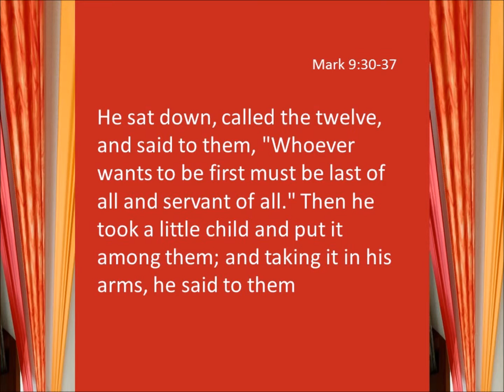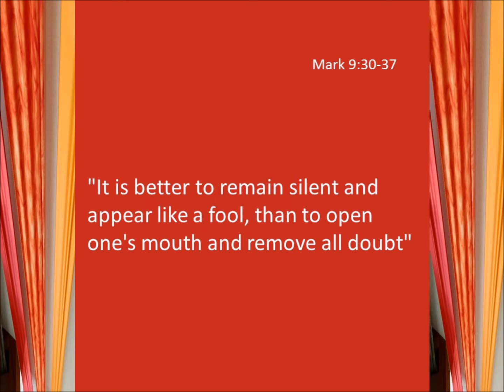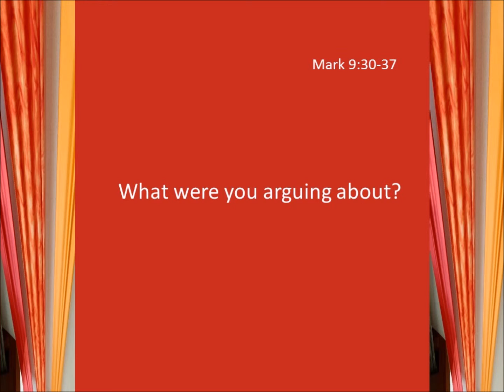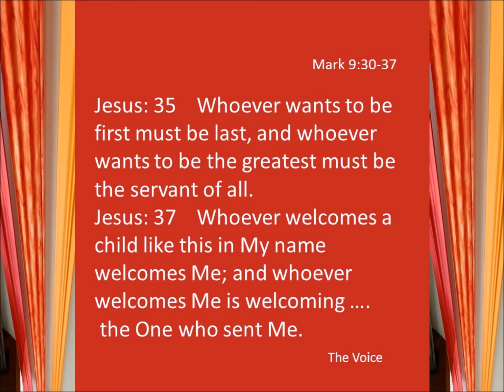Ongoing Discovery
September 20,2015
17th Sunday after Pentecost
St. Timothy's Episcopal Church Mountain View Ca
The Rev. Ron W. Griffin